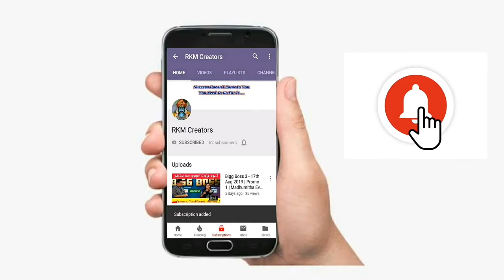விநாயகர் சிலையை மூன்று நாள் கழித்து ஏன் நீரில் கரைக்கிறோம்? | Why do we Immerse Ganesh in Water?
Videos From RKM Creators